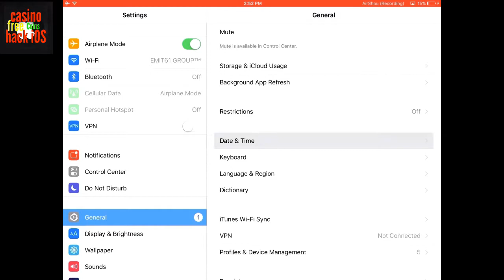Vegas Win Slots 🆓 Hacking Coins 💰 iPad,iPhone and all android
Vegas Win Slots Free by InfiApps Ltd.
Share this link with your friends ! Pleasant viewing
_💰_COMPATIBLE WITH ALL DEVICES & TABLETS: iPad iPhone Android Kindle Fire HD 6, Kindle Fire HD 7, Kindle Fire HDX, Amazon Fire Phone._💰_♣️♦️_SUBSCRIBE Channel